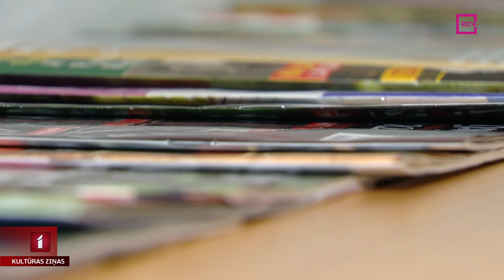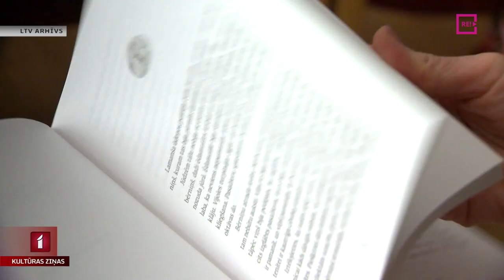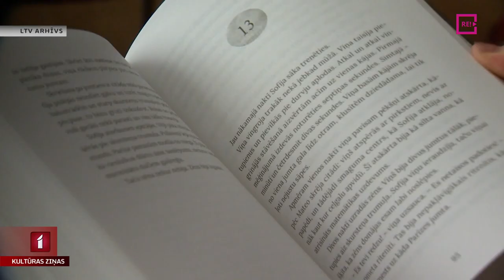Publicēts krājums “Latvijas izdevējdarbības statistika 2022”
Latvijas Nacionālā bibliotēka publicējusi krājumu par 2022. gada izdevējdarbības statistiku. Lai gan pēdējie gadi pandēmijas un Krievijas iebrukuma Ukrainā dēļ ir izaicinājuši izdevējus, kopumā izdevējdarbībā vērojama vienota tendence, bet iezīmējas arī kādi pārsteigumi un jaunas problēmas. Tematu turpina Una Zvejniece.